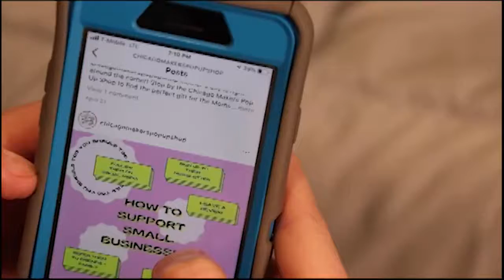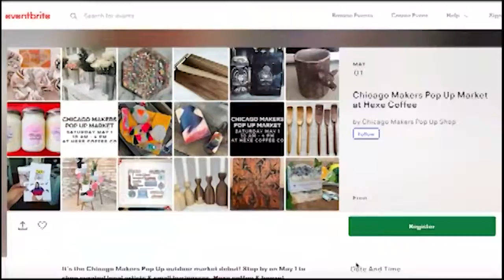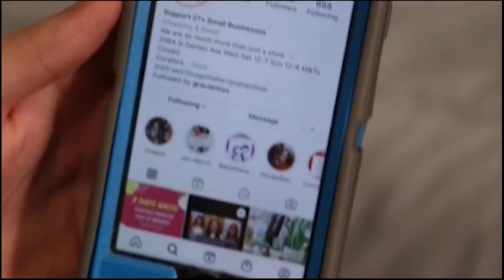CAN TV Conversations with Monica Little from the Chicago Makers Pop Up Shop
CAN TV Conversations with Monica Little from the Chicago Makers Pop Up Shop. CAN TV Conversations is a cooperative production with the Medill School of Journalism, Media and Integrated Marketing Communications at Northwestern University.